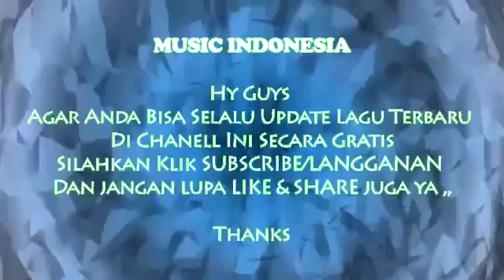Nirwana Band Main Mata Lagu Baru 2015 Mp4